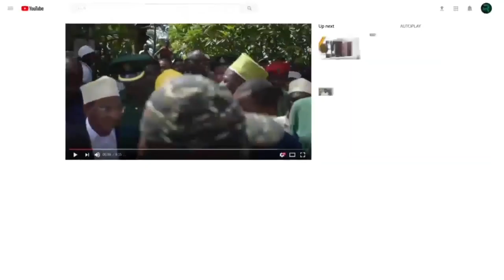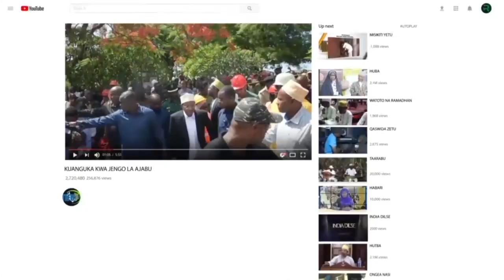KIMENUKA CCM TUMEWEKEWA MAPINGAMIZI, TUNAAMINI HAKI ITATENDEKA”*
CCM TUMEWEKEWA MAPINGAMIZI, TUNAAMINI HAKI ITATENDEKA”*

_Makalla awataka wanachama katika maeneo hayo kuwa watulivu_

_Akemea vyama vya upinzani kufanya hadaa na kupotosha umma kuhusu mapingamizi_

_Asema hata CCM imewekewa mapingamizi, kinafuata taratibu_

KATIBU wa Halmashauri Kuu ya Chama Cha Mapinduzi (NEC), Itikadi Uenezi na Mafunzo, CPA Amos Makalla, amewaomba wanachama katika maeneo ambayo wagombea wa CCM wamewekewa mapingamizi, kuwa watulivu kwani Chama kinaamini haki itatendeka kwa vyama vyote.

CPA Makalla aliyasema hayo leo wakati akizungumza na viongozi na wanachama wa CCM Wilaya ya Mkuranga mkoani Pwani, ambapo amesisitiza CCM kitaibuka na ushindi wa haki katika uchaguzi wa serikali za mitaa, vijiji na vitongoji unaotarajiwa kufanyika Novemba 27 mwaka huu.

“Niwaombe wanaCCM, tupo katika hatua za mapingamizi. Sasa hivi kinachoendelea mitandaoni ni malalamiko ya vyama vya upinzani kuonyesha kama vile pekee ndiyo waliowekewa mapingamizi.

“Wanafanya hadaa, upotoshaji wa takwimu feki na kujisahaulisha kwamba hata wagombea wa CCM wamewekewa mapingamizi. Juzi nilisema tunaamini TAMISEMI itatenda haki kwa vyama vyote kuhakikisha uchaguzi unakuwa huru na haki na atakayeshinda atangazwe kwa haki,” alisema Makalla na kusisitiza:

“Kwa hesabu zetu na wagombea tuliowaweka, tunaamini CCM tutashinda kwa haki. Kwa hiyo rufaa zinaendelea, baada ya uteuzi wa wagombea CCM kitatoa taarifa baadaye.”

CPA Makalla alikemea tabia hiyo ya baadhi ya vyama vya upinzani kupotosha umma kwamba wagombea wa vyama hivyo pekee, ndiyo wamewekewa mapingamizi, wakati si kweli.

Alisema kuwa vyama vyote, kikiwemo CCM, ambavyo wagombea wake wamewekewa mapingamizi ya kuteuliwa, vinaendelea kukata rufaa, kwa mujibu wa kanuni za uchaguzi wa serikali za mitaa.

“Niwaombe wanaCCM katika maeneo ambayo tumewekewa mapingamizi, tuwe watulivu tukiamini haki itatendeka kwa vyama vyote,” alisisitiza CPA Makalla.

Katika hatua nyingine, alimpongeza Mbunge wa Mkuranga ambaye pia ni Waziri wa Mifugo, Abdallah Ulega, kwa kutoa vitendeakazi ikiwemo baiskeli kwa viongozi wa CCM katika wilaya hiyo.

Alisema vifaa hivyo vimetolewa katika muda muafaka kusaidia ushindi wa CCM.

“Mkazitunze baiskeli, mkazifanyie kazi na utaratibu mzuri utawekwa akiitaka mwenyekiti aitumie, akiitaka mwenezi aitumie yote ni kwa ajili ya Chama Cha Mapinduzi,” alisema Makalla

Kwa upande wake, Ulega alimshukuru Rais Dk. Samia Suluhu Hassan kwa kuifungua wilaya hiyo katika sekta mbalimbali muhimu kwa maendeleo ya wananchi.

“Rais Samia ni tunu na kiongozi wetu imara, tunajivunia sana kwa Wilaya ya Mkuranga ametufanyia mambo makubwa katika sekta ya elimu, afya, miundombinu, maji na umeme,” alieleza Ulega